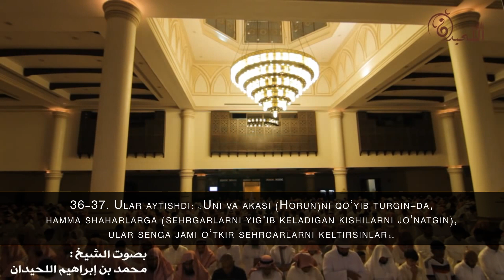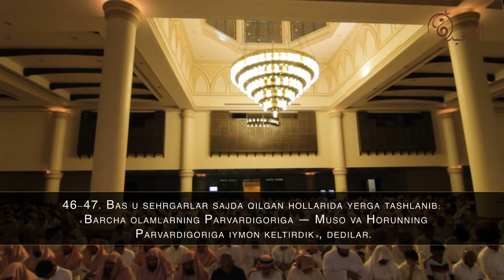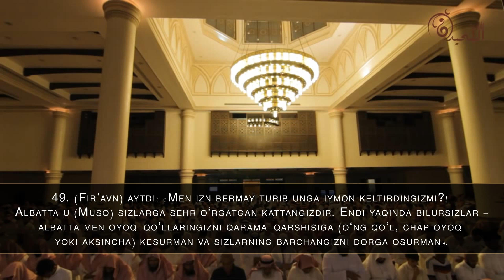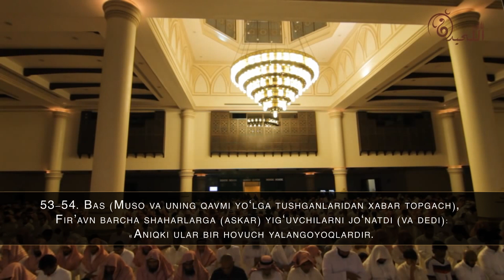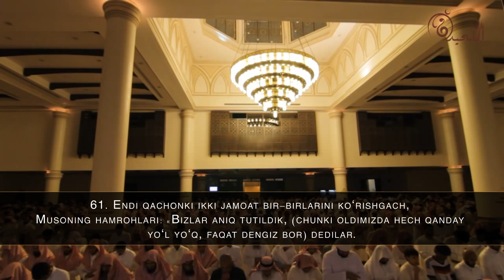Shaykh Muhammad Al Luhaidan - Surah Al Shu'araa (uzbek subtitles), ayaat 10-68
Shaykh Muhammad Al Luhaidan - Surah Al Shu'araa, ayaat 10-68.